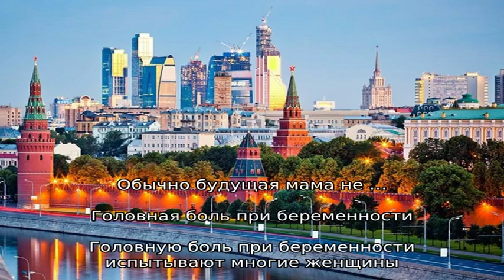Детский бронхолегочный санаторий № 27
Детский бронхолегочный санаторий № 27: список медучреждений на Плюсмама